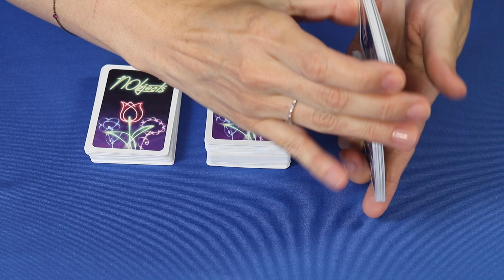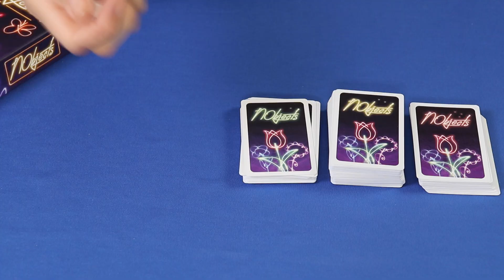Aprenda a Jogar - NObjects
Fala Povo! Aprenda a jogar NObjects lançado pela PaperGames!

Um jogo de desenhar onde os traços são invisíveis? NObjects é exatamente isso. Aqui, o jogador da vez deve desenhar um conceito sobre a mesa, usando apenas o dedo.

Gestos ou dicas verbais não são permitidos. Desta maneira, até os conceitos mais simples podem ser desafiadores para desenhar e os mais difíceis exigirão muita criatividade dos jogadores.

Desenhar traços “invisíveis” provoca situações inesperadas, e os jogadores que tentam adivinhar precisam estar focados para não perderem nenhuma linha desenhada.

Se algum jogador adivinhar o conceito, ele e o desenhista marcam 1 ponto cada. Quem marcar 6 pontos primeiro vence este jogo de desenhos imaginários.